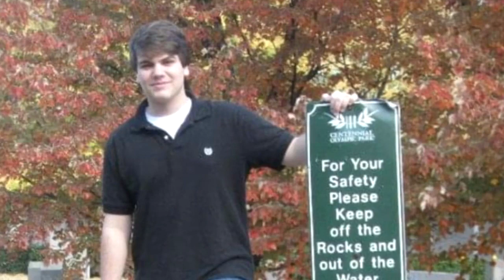Alabama Champion: Parents work to spread awareness of fentanyl after losing their son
Ginger and Christian Hatfield are going into action to try to save lives. They are this week’s Alabama Champion for their work to help others by using their grief to keep other parents from experiencing their worst nightmare.